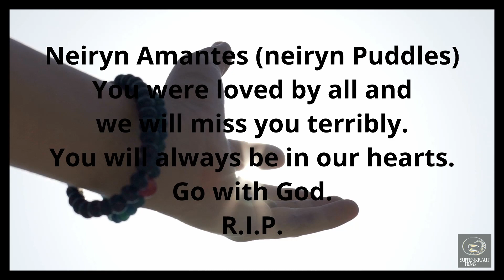Guns and Roses "Welcome To The Jungle" covered by Suppenkraut Films in Second Life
Filmed entirely at the Sea Horse Fishing Village and Film Studio in Second Life.

If you enjoyed the video smash that LIKE icon.

You'll love yourself for it and will feel better in the mornings.

A big thank you to all those good people and their avatars who helped make this video possible.

We filmed this at the "Kidaka Resort, Hotel & Eco Lodges".

and at